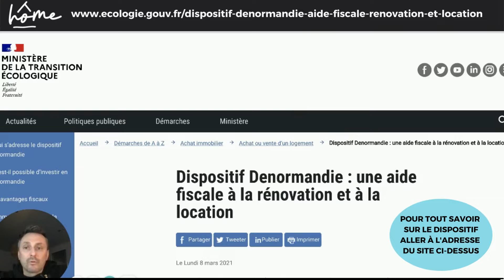Agence Immobilière HOME Le dispositif fiscal "Denormandie" sur Landerneau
Bonjour et bienvenus sur notre chaîne YouTube,

Retrouvez ICI nos nouveautés en avant première;

Retrouvez aussi des photos, des vidéos de notre belle région Bretagne, des actualités, des interviews ainsi que des thématiques diverses sur l'immobilier !

HOME est une agence immobilière créée en septembre 2021 dont le siège social est basé Landerneau dans le Finistère. Elle est dotée d'une expérience de 20 années en immobilier neuf, ancien, dans le conseil patrimonial et plus de 30 années en sciences humaines.

HOME intervient sur tout le Finistère, en particulier sur le Pays de Landerneau-Daoulas, Lesneven, Landivisiau, Brest, Le Pays des Abers et sur toute la côte Nord.

HOME a été développée afin de répondre aux exigences de nos clients en termes de transparence et d'efficacité sur un marché en mutation permanente.

Derrière une transaction immobilière se dissimulent des problématiques de ventes auxquelles nous souhaitons répondre avant tout.

Nous mettons ainsi en accord avec nos vendeurs tous les moyens nécessaires afin de vous faciliter la vie en tant que vendeurs mais aussi en tant qu'acquéreurs, à savoir :

✅  Création d'un plan marketing complet autour de votre bien;
✅  Plus de pertes de temps avec des visites inutiles grâce à la vidéo;
✅  Plus de pertes de temps pour les acquéreurs car vous êtes certains de ne pas être trimballés n'importe où pour rien ! Tout est clair dès le départ !
✅  Dossier complet du bien après votre visite afin que vous puissiez réfléchir et vous positionner sereinement en faisant une offre d'achat;
✅  Accompagnement si besoin par notre courtier partenaire afin de vous aider à obtenir le meilleur financement pour votre acquisition;
✅  Services divers pour optimiser la mise en vente, la mise en location courte durée grâce à notre service de CONCIERGERIE selon les emplacements proposés;
✅  Mise en valeur de votre bien immobilier grâce au HOME STAGING afin d'améliorer la durée et les perspectives de la vente;
✅  Accompagnement divers pour des dossiers complexes (décès, succession, séparation, divorce, surendettement, perte d'emploi, dépôt de bilan, problématique bancaire, fiscalité, etc.)

Vous souhaitez être rassurés par rapport à notre démarche, prenez connaissance de ce que pensent nos clients en cliquant ICI.

Pour plus d'informations, merci de nous contacter au 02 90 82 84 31 (Merci de bien vouloir impérativement nous laisser un message)

Retrouvez nous également sur Facebook, instagram et sur notre site internet